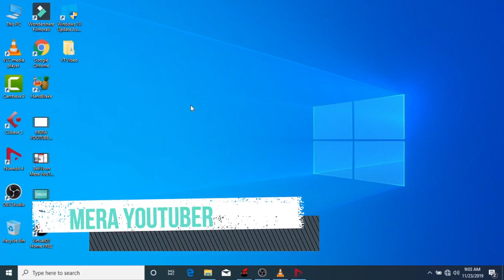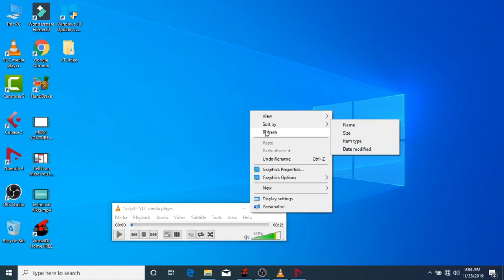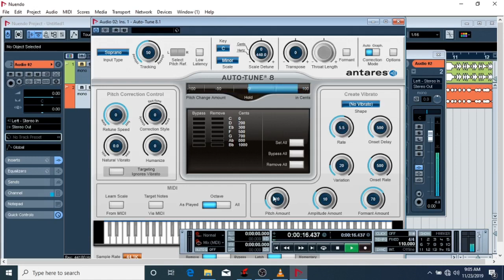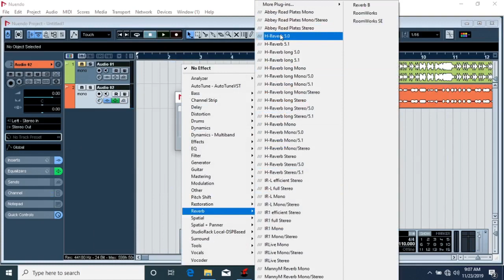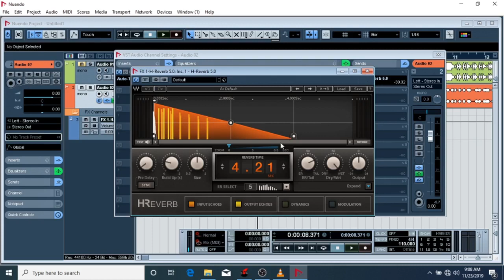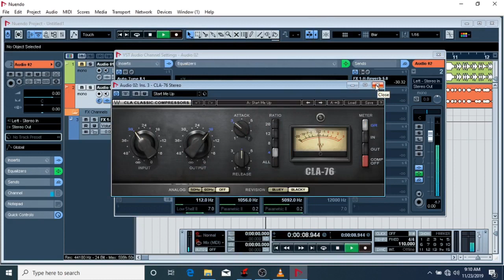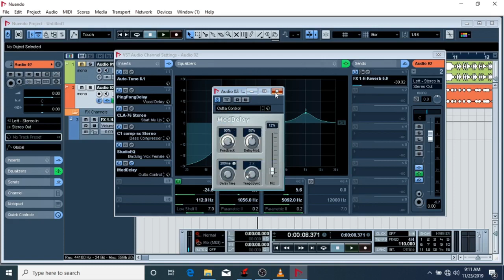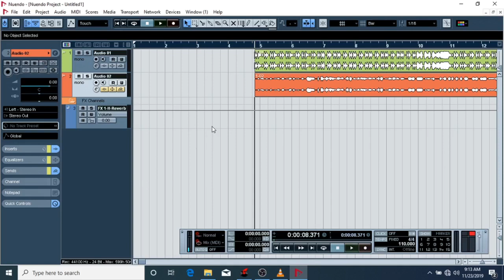cubase 5 mixing and mastering in hindi - best wave plugin mixing and mastering - vocal mixing plugin